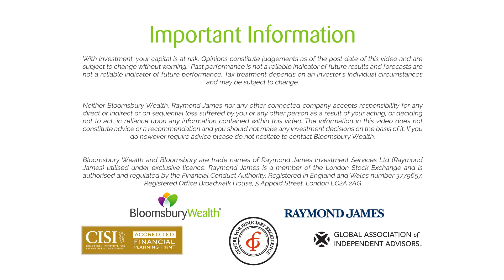Why fund industry advertising can often mislead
"Of course, what they don’t tell you is, we launched 15 funds 5 years ago, 14 of them didn’t make any money, so we’re not opening them up. This is the only one which did, purely by accident and here’s an opportunity for you to invest money."

Bloomsbury and Bloomsbury Wealth are trade names of Raymond James Investment Services Ltd (Raymond James). Raymond James is a member of the London Stock Exchange and is authorised and regulated by the Financial Conduct Authority. Registered in England and Wales number 3779657. Registered Office Ropemaker Place, 25 Ropemaker Street, London EC2Y 9LY.